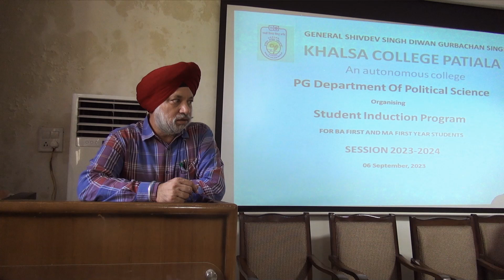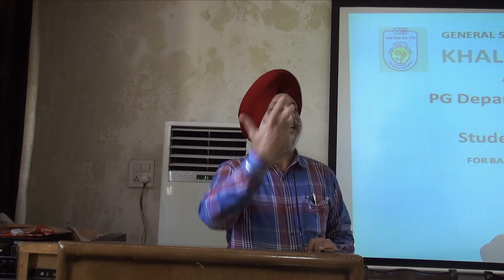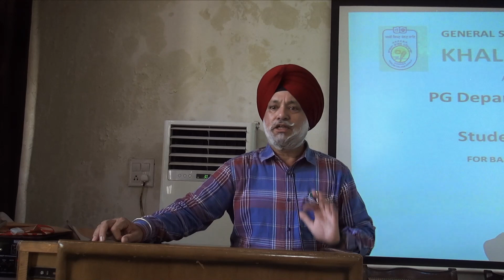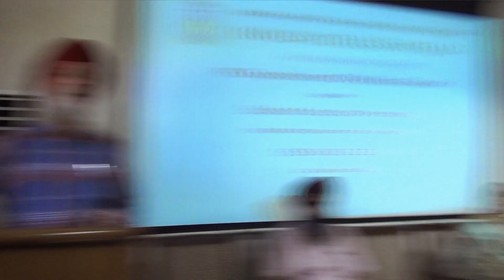ਕੀ ਪੰਜਾਬ ਦਾ ਸਾਰਾ ਨੌਜਵਾਨ ਨਸ਼ੇੜੀ ਹੋ ਗਿਆ? ਸਾਰਾ ਪੰਜਾਬ ਵਿਦੇਸ਼ਾਂ ਵੱਲ ਕਿਉਂ? ਨੌਜਵਾਨ ਵਿਦਿਆਰਥੀਆਂ ਨਾਲ ਕੁਝ ਗੱਲਾਂ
Empowering Punjab's Youth: Dr. Dharminder Singh Ubha's Inspiring Lecture for Political Science Students"

Description:
🌟 Welcome to Sirjana TV! In this impactful video, we present a compelling lecture delivered by Dr. Dharminder Singh Ubha, the distinguished Principal of Khalsa College, Patiala, to the new students of Political Science during their induction program. Dr. Ubha's thought-provoking discourse, delivered in Punjabi, addresses crucial topics that resonate with the youth of Punjab.

🌏 The lecture begins by addressing the migration of young Punjabi students to foreign countries in search of better opportunities. Dr. Ubha sheds light on the challenges and opportunities that come with this journey, emphasizing the importance of preserving one's cultural roots while embracing new experiences abroad.

💊 Additionally, the lecture addresses the pressing issue of the drug menace among Punjab's youth. Dr. Ubha provides insights on how to combat this problem through awareness, education, and community support, instilling hope for a brighter future.

🚀 Dr. Ubha also motivates students to channel the entrepreneurial and hardworking spirit that Punjab is known for. He encourages them to set high aspirations, pursue their dreams, and contribute to the growth and development of their homeland.

🎓 This lecture is not only relevant to Political Science students but is a valuable resource for the entire young generation of Punjab. It offers guidance, inspiration, and a vision for a prosperous and drug-free Punjab.

Together, we can shape a brighter future for the next generation!

👉 Thank you for joining us on this journey of knowledge and inspiration. Let's work towards a prosperous and drug-free Punjab.